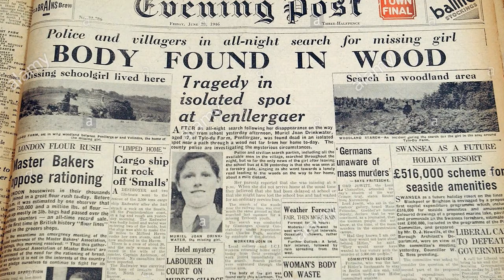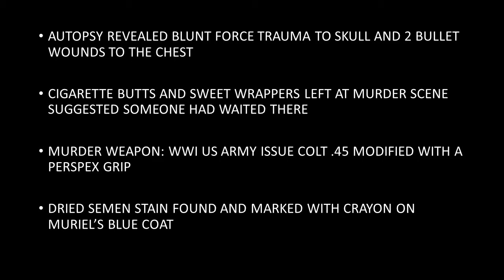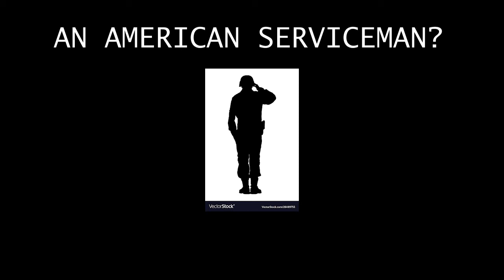Stranger Than Fiction - The Little Red Riding Hood Murder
A true crime video where Dr Steve looks at the most infamous unsolved murder in Welsh history - the killing of 12 year old Muriel Drinkwater in Penllergaer in 1946.